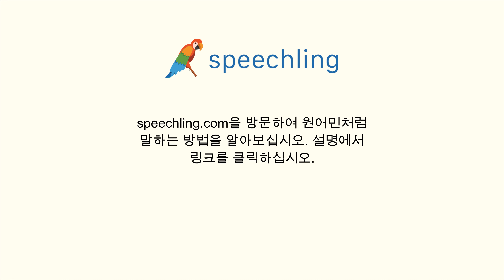일본어로 "출발할 때 전화할게요." 말하는 법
남자 목소리 :
出発するときに電話します。

남성 음성 번역 :
출발할 때 전화할게요.